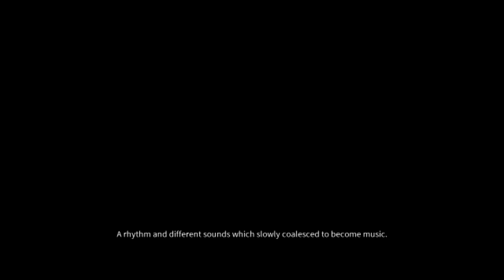DARK Walkthrough Part 1 Let's Play / Commentary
Part 1 of my walkthrough of DARK